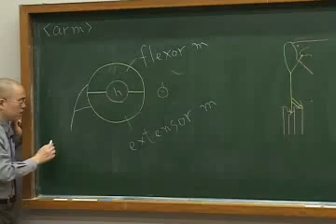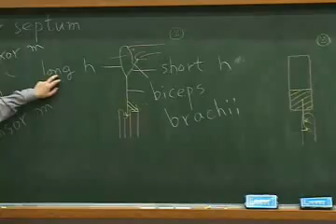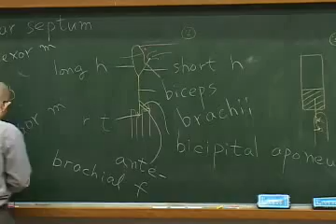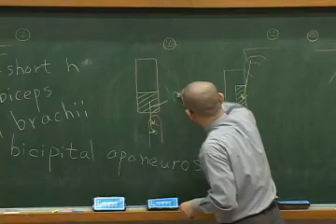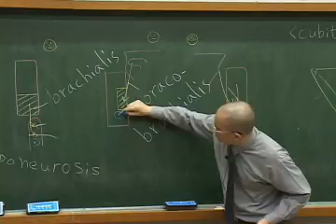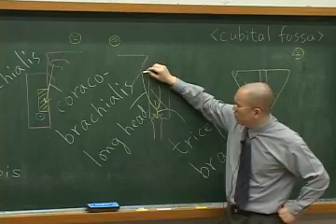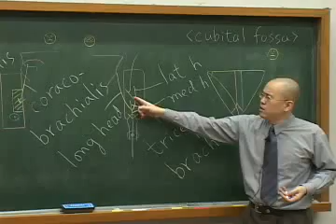팔: 위팔 [아주대학교 의과대학 정민석 교수 강의]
[arm] : upper arm

Anatomy lecture by Min Suk Chung (Professor, PhD, MD) from Ajou Univ. School of Medicine, South Korea